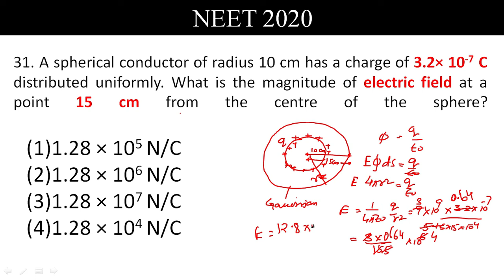A spherical conductor of radius 10 cm has a charge of 3.2× 10-7 C distributed uniformly.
A spherical conductor of radius 10 cm has a charge of 3.2× 10-7 C distributed uniformly. What is the magnitude of electric field at a point 15 cm from the center of the sphere?